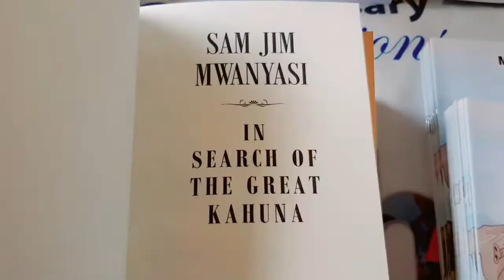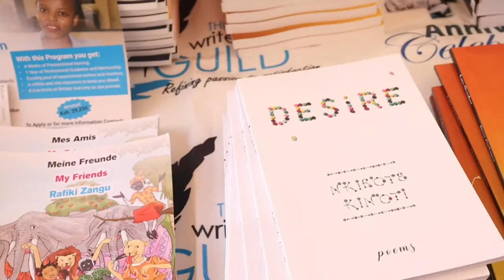Writers Guild Kenya in Village Market Mall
On this day, our book tour Caravan took a turn to Village Market. What a day! Coming to your door soon